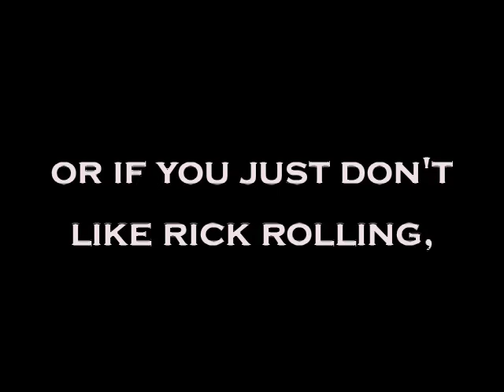The Anti-Rick Rolling Movie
Look at the movie.